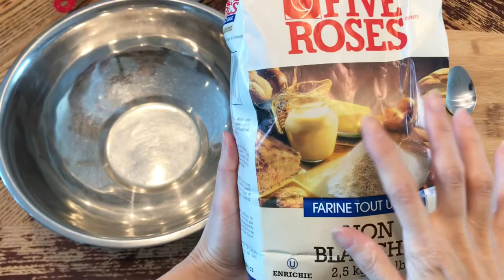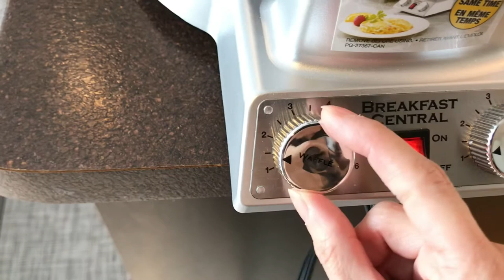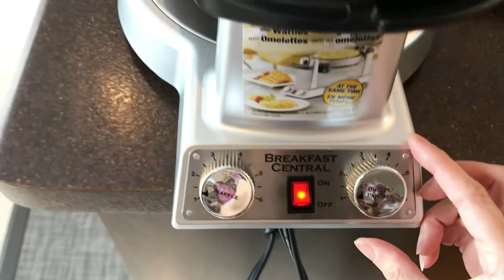🇨🇦 Cách làm bánh Waffle Giòn Xốp Siêu Ngon | Perfect Crispy Waffle - Recipe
Chào cả nhà trong video này mình sẽ chia sẻ cành làm bánh waffles Giòn & Xốp Siêu Ngon. Bánh giòn ở bên ngoài và xốp bên trong. Mong cả nhà thấy video bổ ích và thích video. Các bạn thử công thức này xem sao rồi góp ý cho mình biết nhe. Cám ơn!

Hello everyone in this video I will share how to make Super Delicious Crispy & Spongy waffles.  Crispy on the outside and spongy on the inside.  Hope you all find the video useful and like it.  Please try this recipe and let me know what do you think. Thank you!

.Cuisinart Breakfast Central Silver - WAF-600C

Recipe Waffle / Công thức

. 11/2 cup bột mì da dụng( all purpose flour)
. 1/2 cup bột bắp (cornstarch)
. 1/2 tsp salt (muối)
. 1/2 tsp baking soda (bột muối)
. 1/2 tsp baking powder (bột nở)
. 3 Tbsp sugar (đường)
. 1 cup yogurt
. 1 cup milk (sửa)
. 3/4 cup vegetable oil - dầu ăn thực vật (olive, avocado, corn)
. 2 Eggs (trứng)
. 2 tsp vanilla extract (tin dầu vanilla)